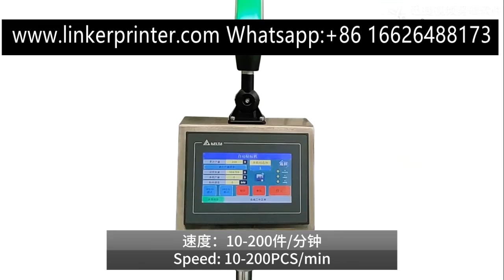YXTL Two Sides Square Plastic Bottle Labeling Machine for Sale Wholesale Price Customization